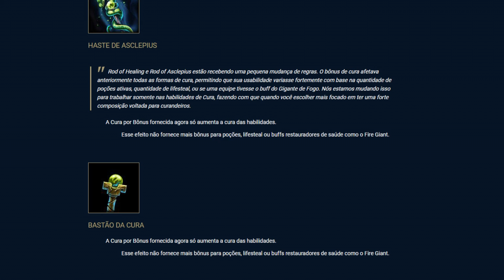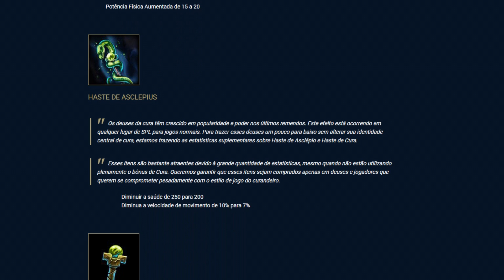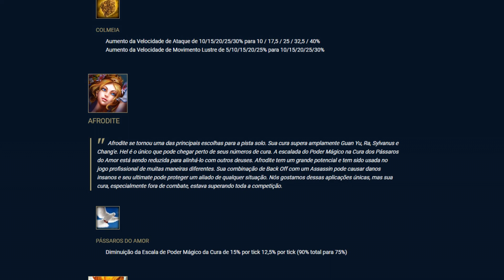HI REZ EXCLUIU A AFRODITE DA MINHA VIDA! | SMITE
Minha fanpage: seriousjogador

smite gameplay, smite brasil, smite builds,